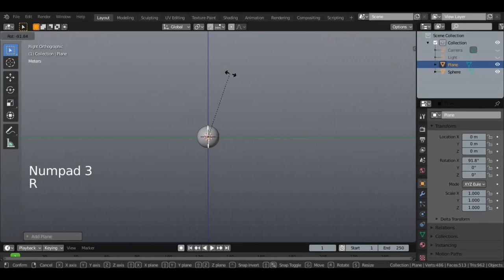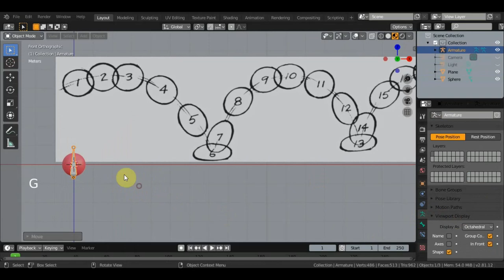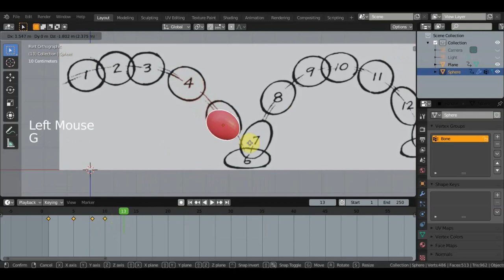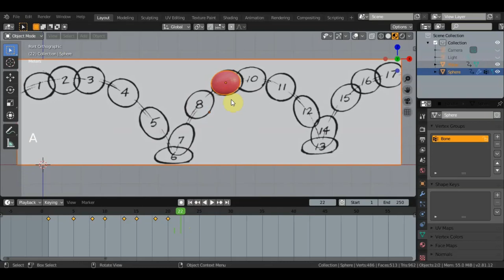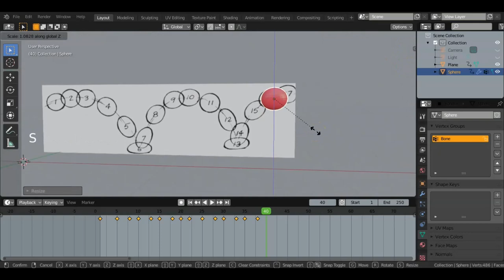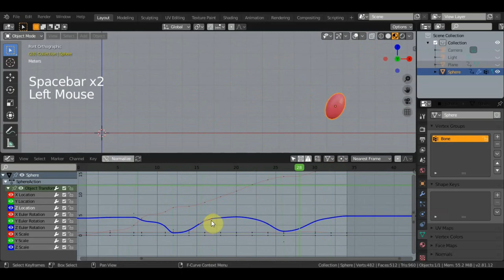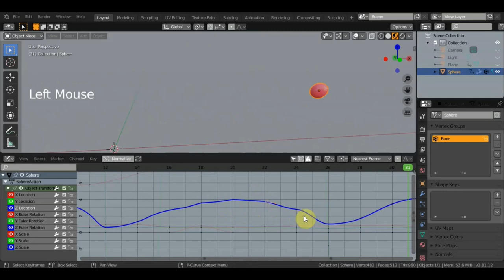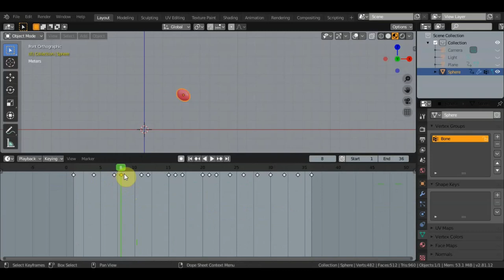BLENDER 2.81 Тайминг и Спейсинг и простая анимация мяча